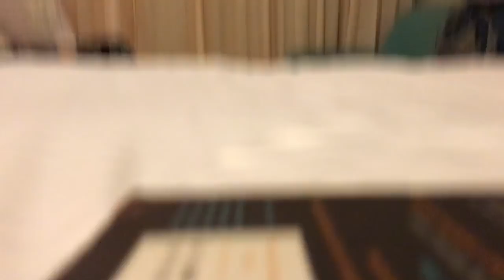Hazards. By Edward.